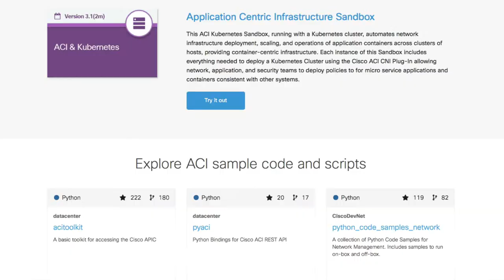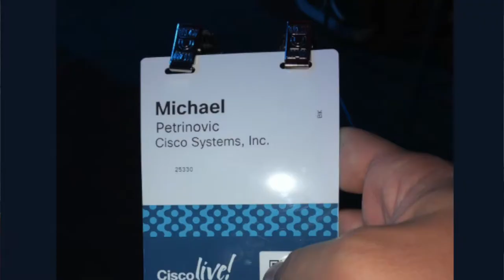Cisco Live Melbourne interview in the DevNet Zone with Michael Petrinovic and Silvia Spiva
Which Cisco Live is your favorite, and what do you learn there?